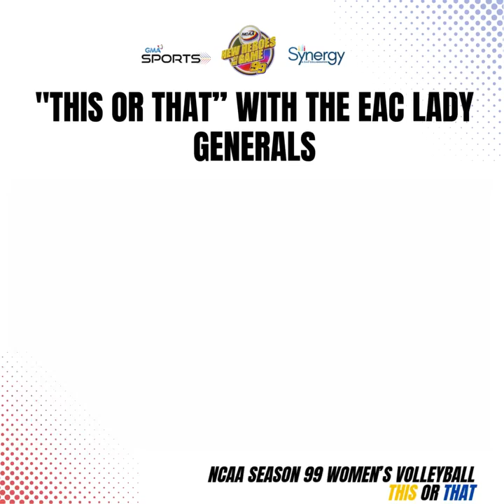This or That - EAC Lady Generals | NCAA Season 99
This or That: EAC Lady Generals edition 🫡